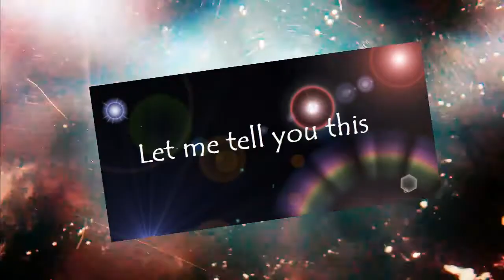Planet ZERPO - Twelve brave souls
Artist: Planet ZERPO
Song: Twelve Brave souls
Released: July 2017
Publisher: Vicky Noir, Amnezia Music
Text & Music by Ted Egger
Arranged by Ted Egger, Kimmo Lindholm, Milton Gradin and Amar Mertens.

Milton - Vocals
Kimmo - Bass
Ted - Guitar
Amar - Drums

Special thanks to Janne Winther for the assistance with the MUSIC video!
All images are used from NASA.gov as per their statement of free usage. Amnezia / Planet ZERPO do not Monetarize the video and images.

Amnezia Music Management - 2017